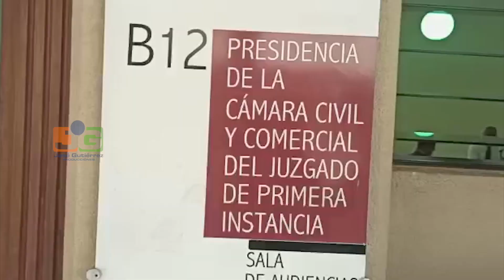Cuentas del ayuntamiento de Santiago embargadas por decisión de tribunal